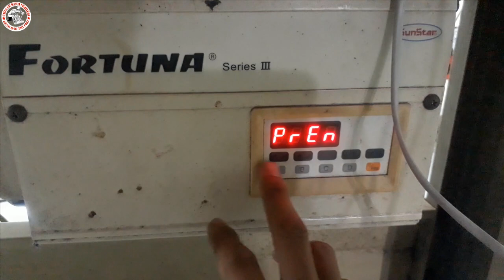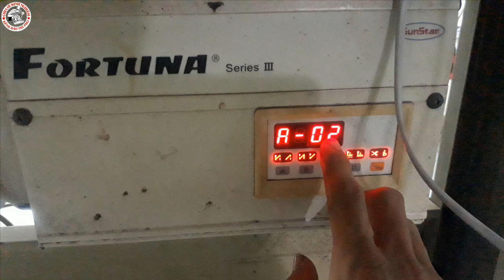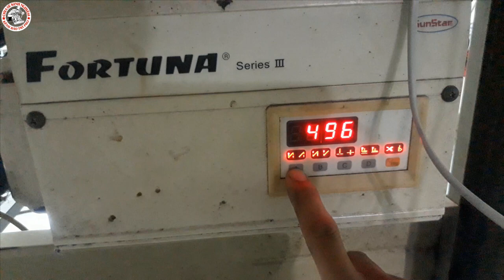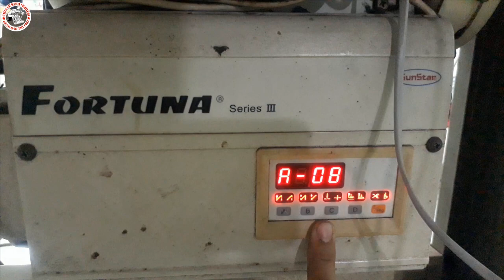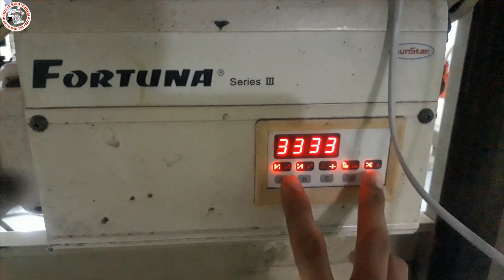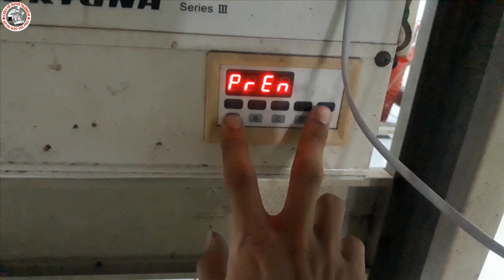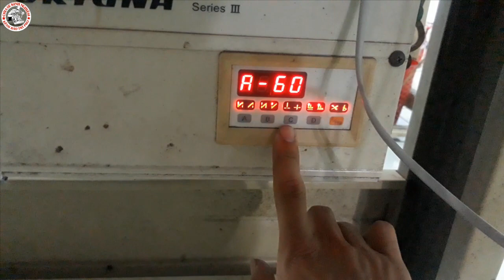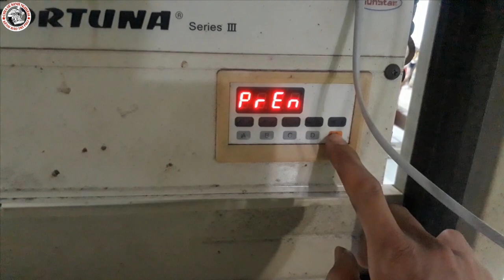Details on how to reset the Sunstar Fortuna Seri3 electronic single-needle sewing machine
Chi tiết cách reset máy may một kim điện tử Sunstar Fortuna  Seri3 & cách sử dụng chương trình trong